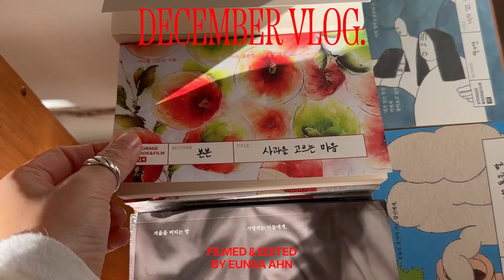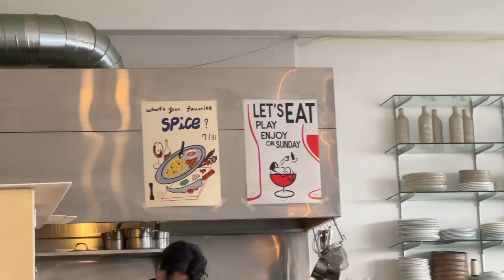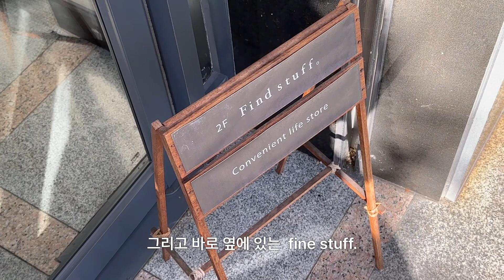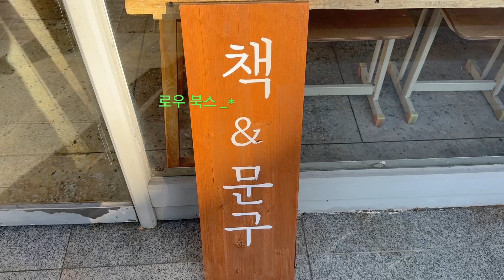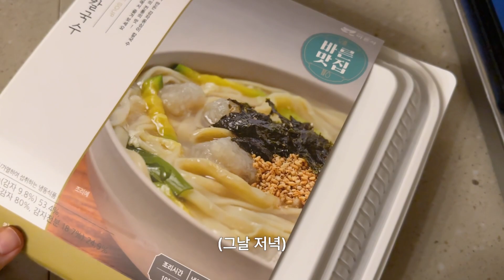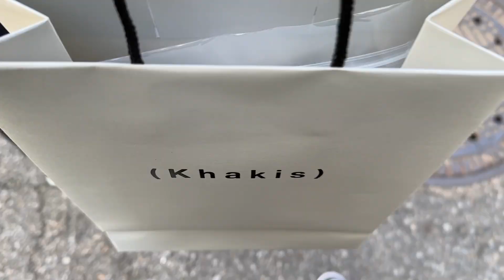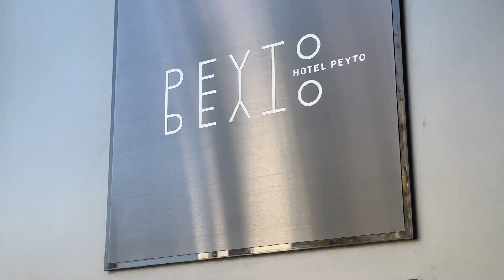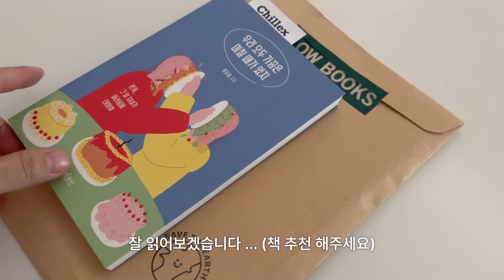(eng)VLOG . 12월 브이로그 | 망원 타프 | 올웨이즈어거스트 | 로우북스 | 데스툴 | 녹원쌈밥 | 돌잔치 룩 | 블핑이 | 목걸이 만들기 | 조던 헤이그 카키스 언박싱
12월 브이로그.

01:29 타프
02:59 로우북스
03:41 투떰즈업
03:53 올웨이즈어거스트 로스터스
05:14 감자옹심이칼국수
06:24 나이키 unboxing _*
07:33 녹원쌈밥
08:52 데스툴
09:32 카키스
11:40 프릳츠 양재
12:31 간장비빔국수
13:41 헤이그 카키스 unboxing _*
16:13 목걸이 만들기
17:40 떡볶이 롤유부초밥